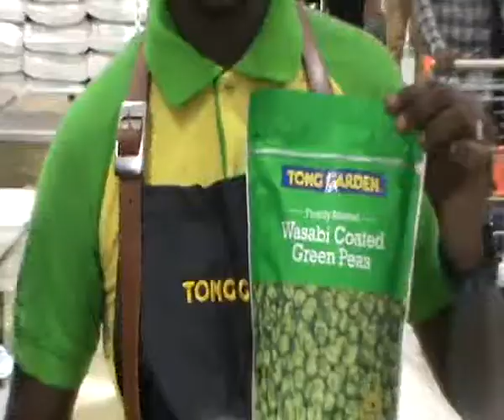Big Bazaar's ‘Tastes of Thailand’ Festival VL 2 B4U MEDIA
Big Bazaar's ‘Tastes of Thailand’ Festival  VL 2 B4U MEDIA FOOD NEWS TAMILNADU